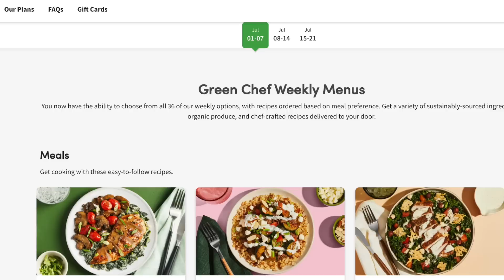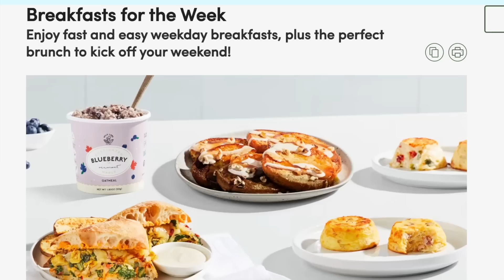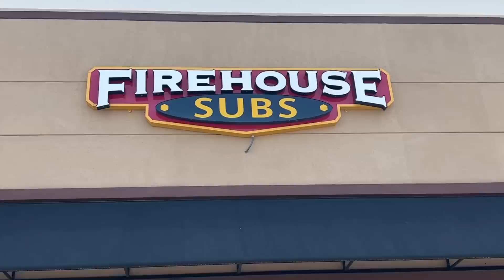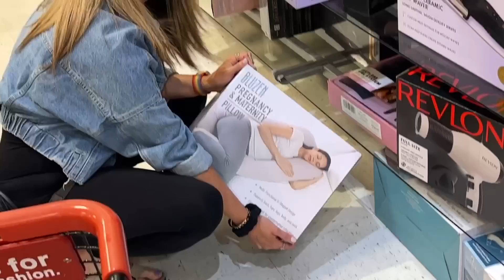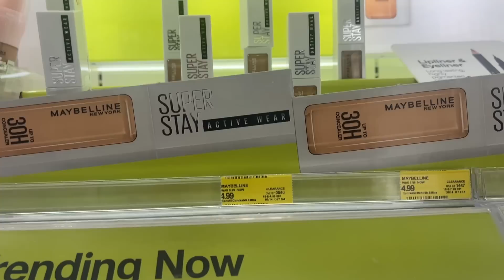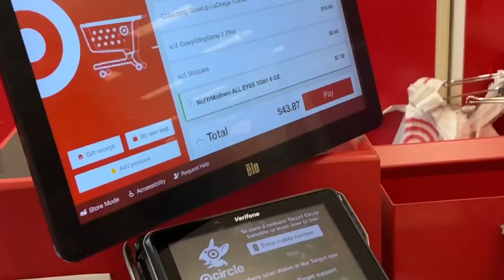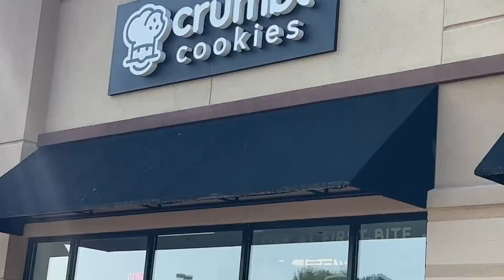COME SHOP With Me at TJMaxx and TARGET + Crumbl | Haul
COME SHOP With Us at TJmaxx and Target + crumbl!

Lip gloss
Lash serum

Our equipment:
Vlog Camera
Canon Vlog Camera
Ring Light
Umbrella Lights

eleventhgorgeous
2710 Southside Drive

It doesn't cost you anything but supports us and our channel! We hope you find the links we've provided useful and love the products we share as much as we do. Thanks!